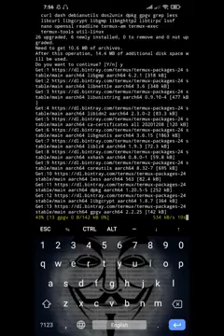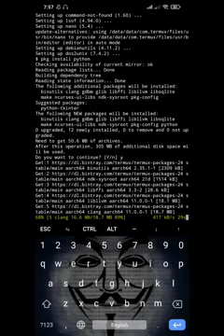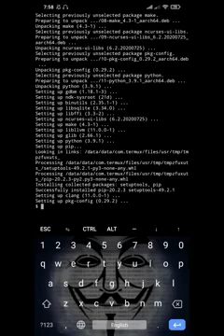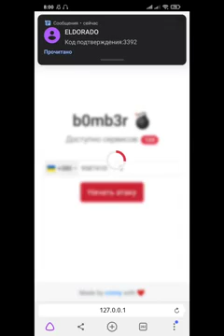ЛУЧШИЙ СМС БОМБЕР НА АНДРОИД b0mb3r КАК УСТАНОВИТЬ СМС БОМБЕР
Старый и хороший b0mb3r
Этот материал несет ознакомительный характер.  Я вас ни к чему не призываю! Задача статьи лишь развлекать.
Скрипты:
1. apt update
2. apt upgrade
3. pkg install python
4. pip install db0mb3r -U
5. bomber